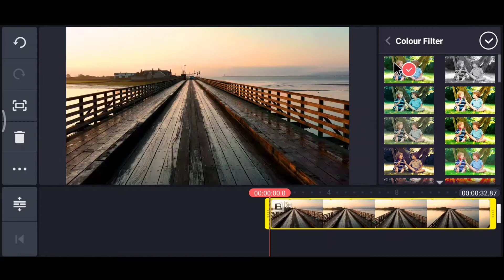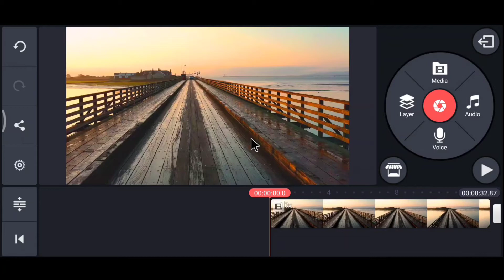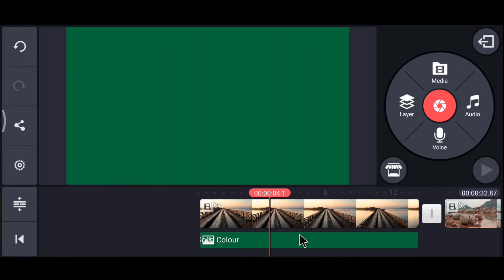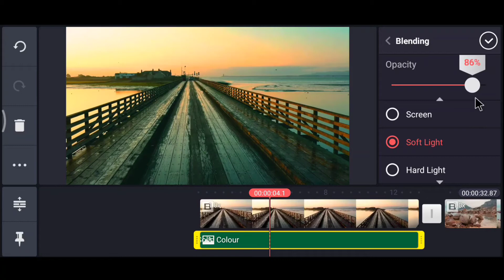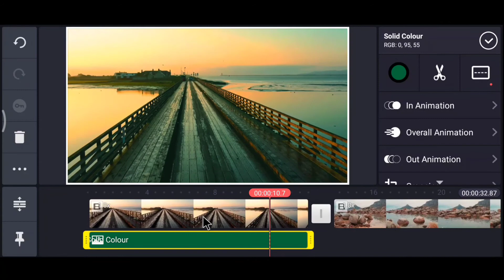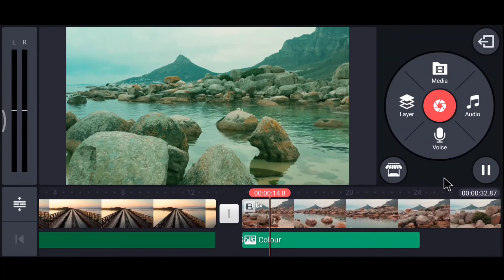How To Cinematic Editing In Kinemaster | CINEMATIC COLOUR GRADING TUTORIAL IN KINEMASTER | ⚡YouTube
👉🏻 Some other kinemaster tutorials watch.

👉 YOUR MOST RELATED QUESTIONS SOLVED
👉🏻 how to edit cinematic video?
👉🏻 how to edit cinematic video on android?
👉🏻 how to edit cinematic intro in kinemaster?
👉🏻 Basic Cinematic Video Editing Full Tutorial in Hindi.
👉🏻 Nature Video Cinematic editing.

Apps we uses... Link is given below with name

👉  Tripod stand - DIGITEK  DTR 550LW